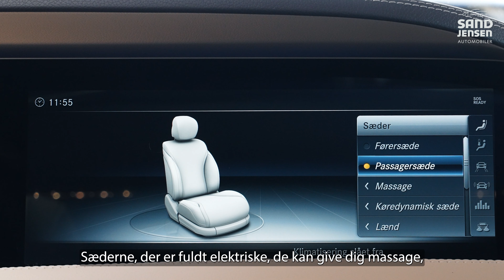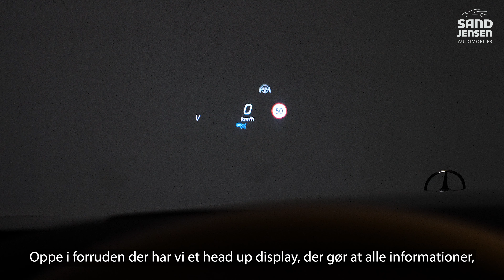Sand Jensen Automobiler A/S - Mercedes S400